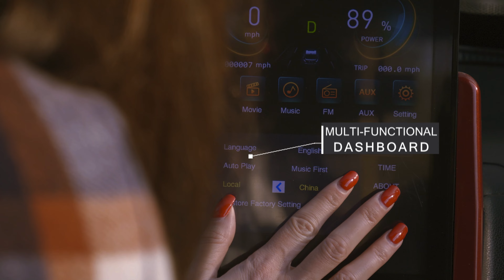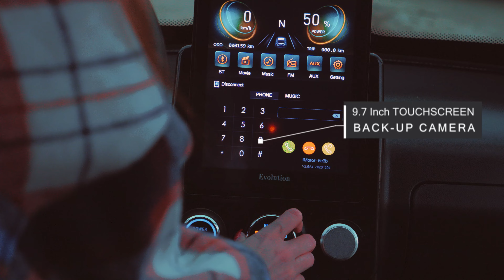Evolution D3 od ELECTROCAR.PL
Nowy Evolution D3 to przyszłość wolnobieżnych pojazdów elektrycznych.
Ekskluzywne nadwozie i nowoczesna technologia gwarantują komfort i ekstrawagancki wygląd! Bateria litowa, wspomaganie kierownicy i lodówko-zamrażalka pod tylną kanapą w standardzie! Multimedialny, dotykowy ekran z możliwością funkcją bluetooth wraz z zestawem 4 głośników umili czas spędzony w pojeździe i umożliwi korzystanie z zestawu głośnomówiącego podczas jazdy. Kamera cofania zapewni bezpieczeństwo, nawet w przypadku ograniczonej widoczności. Pojazd jest również wyposażony w system ostrzegania pieszych. To pojazd idealny na wypad za miasto, przejażdżkę ze znajomymi, czy zakupy w pobliskim sklepie. Wygląd premium sprawi, że zwróci na siebie uwagę na każdym polu golfowym.

Electrocar Plus Sp. z o. o.
ul. Partyzantów 19A
39-300 Mielec